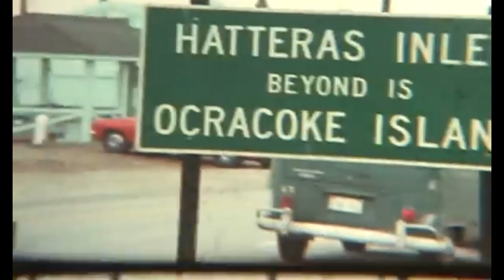SUPER 8 - Postcard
Send a post, send a postcard,
when you reach... when you get to life.
I'll be here, I'll be waiting love.
Oh, our age,
does it mean I'm late?
Oh love,
Oh, our age,